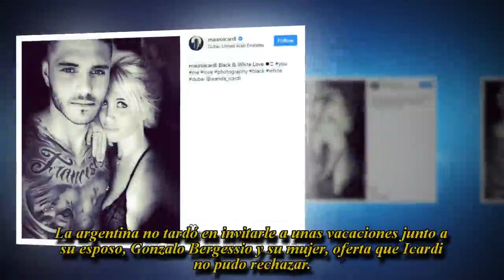Mauro Icardi-Wanda Nara-Maxi López: el explosivo triángulo amoroso que podría llegar a España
El interés del Real Madrid por el capitán del Inter de Milán vuelve a poner de actualidad la tensa relación entre su esposa y Maxi López, excompañero de equipo de Icardi y exmarido de Wanda